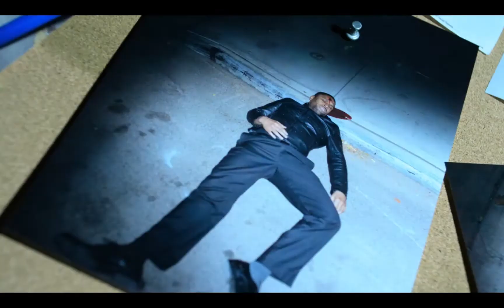Luke Cage Season 2- Arise (Cloak & Dagger) Tribute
A music video tribute for Netflix's Luke Cage Season Two. I've used a track featured in Marvel's Cloak & Dagger which blew me away when I first heard it. Be aware this video contains massive spoilers. And a healthy/unhealthy dose of Iron Fist- depending upon your point of view. Personally I like Danny, but I think I may be the only one :) Hope you enjoy.

Arise
I Am Defiant
Won't Die In This Town.
All songs performed by The Seige.

If you like this video check out my vid for the first season of Luke Cage here;